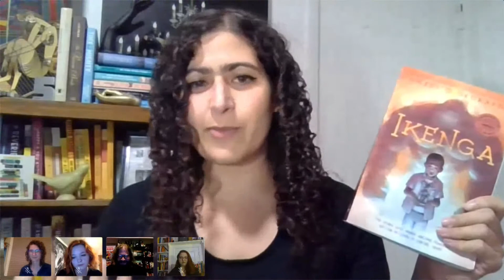Leila recommends Ikenga